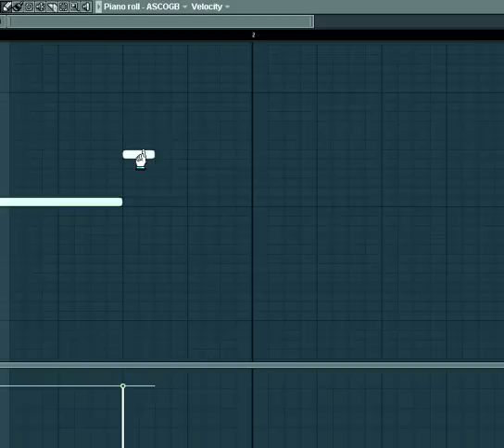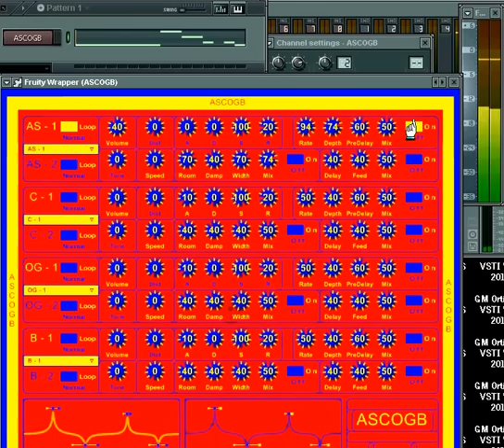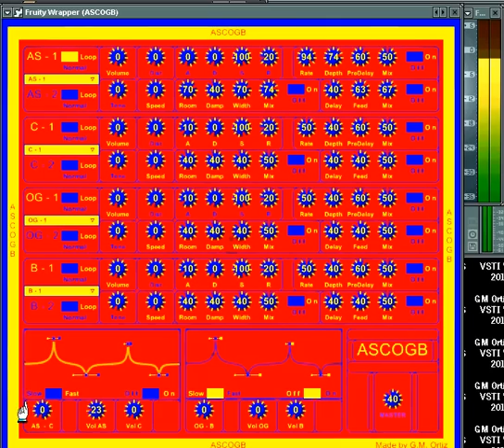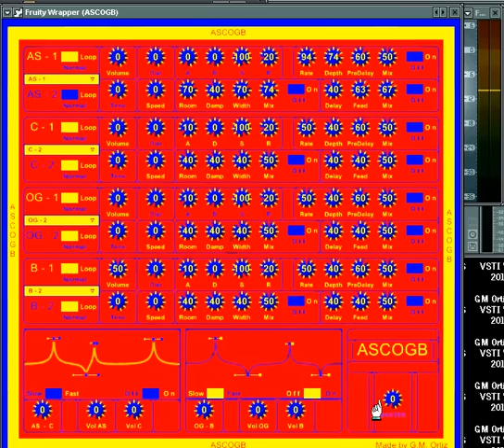ASCOGB - VSTI plugin